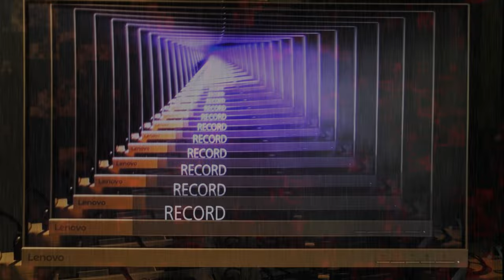Major Archives Have Been Shut Down and Mistakes Always Skew Left - Jody Bruchon Politics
ARCHIVE EVERYTHING